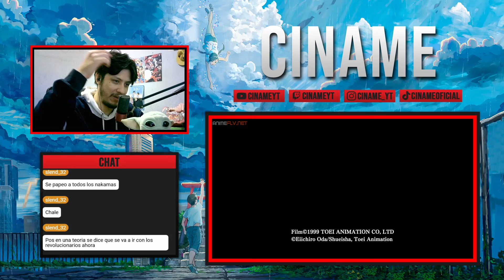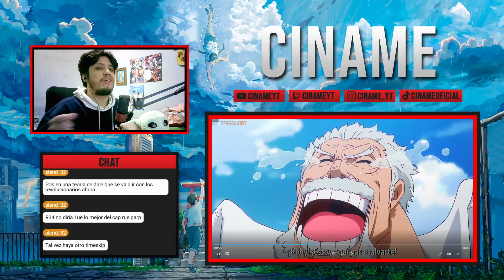¡GARP Y SU PODER DEVASTADOR! 💪💥 - ONE PIECE CAP 1114 REACCIÓN Y OPINIÓN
Simplemente épico, sin palabras. Garp tiene tremendo poder y uno imponente. :D